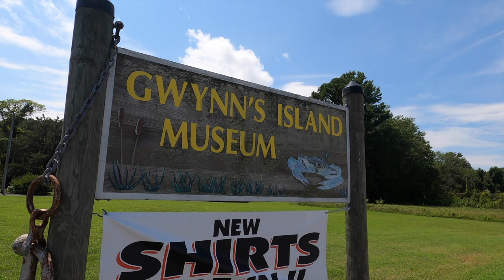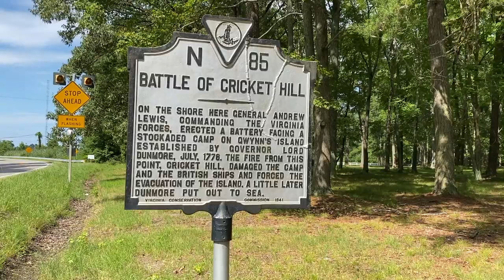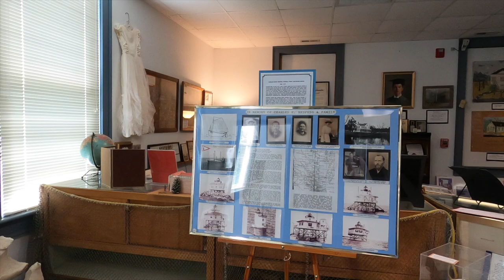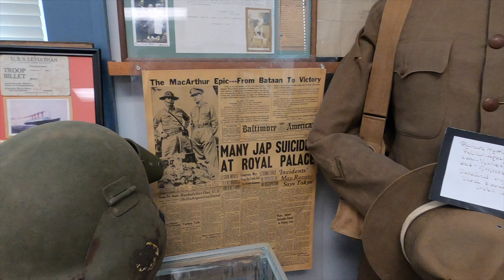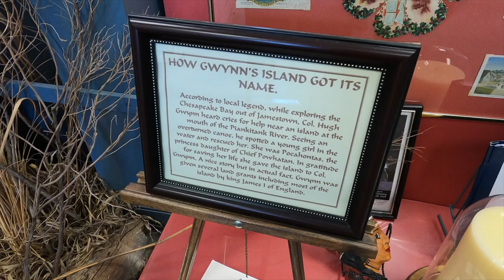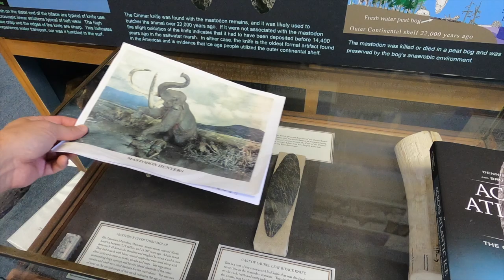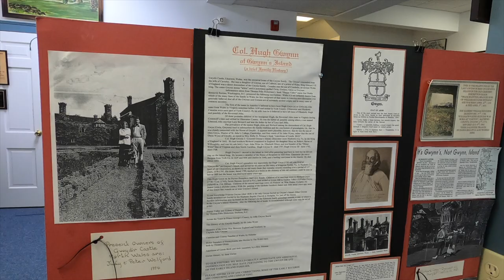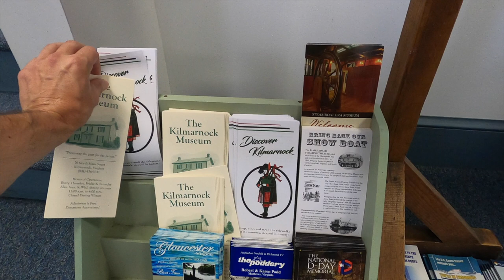GWYNN'S ISLAND MUSEUM (Mathews County, VA)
Building goes over the history of island and has ancent artifacts including a woolly mammoths tusk and a Cinbar Blade that is believed to be over 23,000 years old.